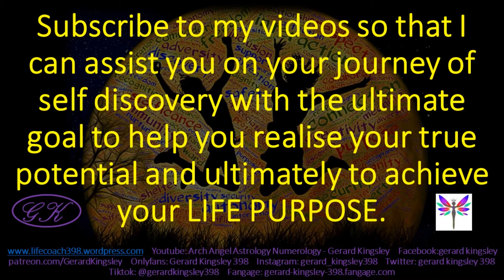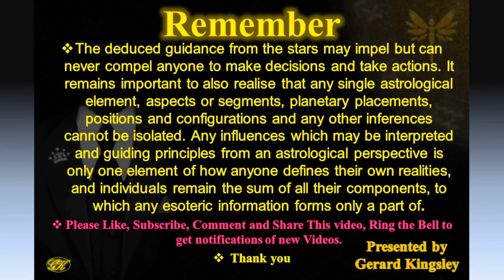No Jokes - Do you know your keywords for Leo? Astrology Video by Gerard Kingsley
No Emotjis No Jokes: Short and Sweet video with some seriousness and for your entertainment with keywords only.

If you would like videos that are less serious with Jokes and emotji's follow below links.

life coach,
personality profiling,
medieval astrologer,
traditional astrology,
planetary magic,
zodiac signs,
zodiac sign,
astrology chart,
new moon wishes,
Arch Angel Astrology & Numerology,
Archaic Privy Centre of Healing,
Life Coaching with Gerard Kingsley,
life purpose,
zodiac signs,
the zodiac signs,

life mapping,

relationship,reiki,

image consulting,
parent child session,
Baby Planing,

Sacred geometry,

Introduction keywords

essential dignities astrology,
? in Love,

Psychic Personality
life coach,
personality profiling,
image consulting,
medieval astrologer,
traditional astrology,
planetary magic,
zodiac signs,
astrology chart,
new moon wishes,
Archaic Privy Center of Healing,
life purpose,
life mapping,
Baby Planing,
relationship coach,
parent child session,
career guidance,
Sacred geometry
aries sign,
aries traits,
aries zodiac sign,
life coach,
personality profiling,
medieval astrologer,
traditional astrology,
zodiac signs,
life purpose,
the zodiac signs,
Personality types,
Aries in Love,
aries careers,
essential dignities astrology,